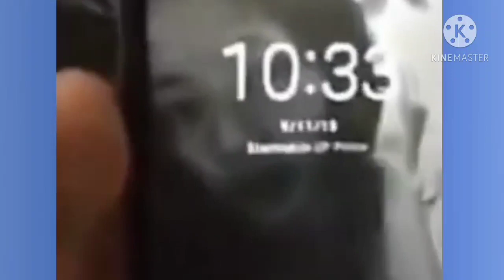PINOY LAUGH COMPILATION PART2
Pinoy laugh
Pinoy clip video
Pinoy katatawanan